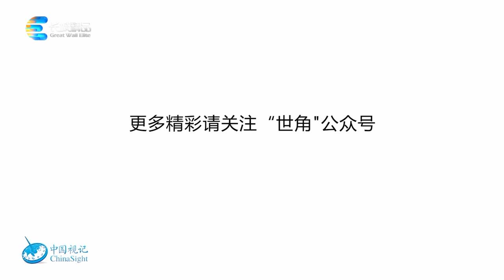长城精品 青年雕塑家曹云